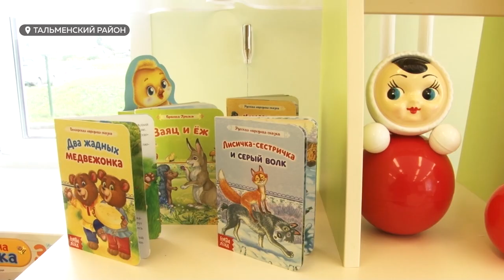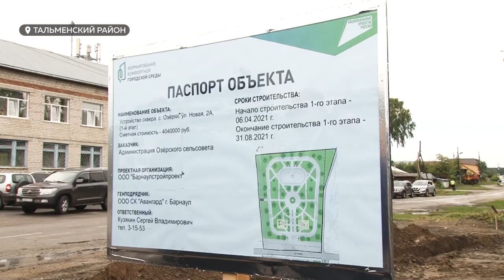Из-за повышения цен на стройматериалы пересчитают стоимость строительства соцобъектов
В Алтайском крае пересчитают стоимость строительства соцобъектов. Об этом заявил губернатор региона во время поездки в Тальменский район. Там из-за резкого повышения цен на стройматериалы и, как следствие, недофинансирования на несколько месяцев сдвинулись сроки строительства школы. С подобной проблемой этим летом столкнулось большинство подрядчиков края, которые работают по госконтрактам. Под угрозой срыва в общей сложности оказалось порядка 70 социальных объектов